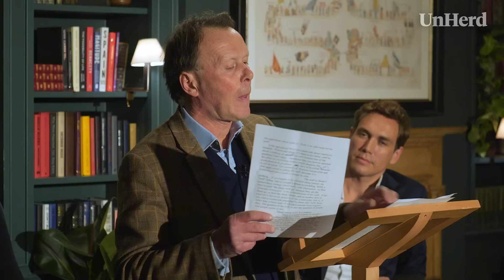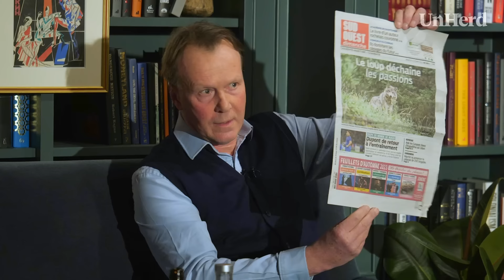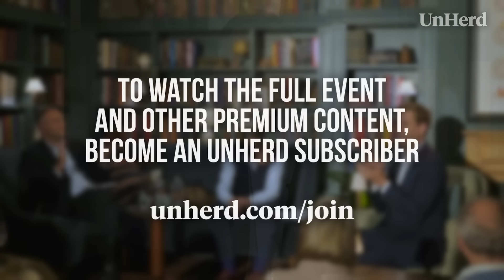The Rewilding Debate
Rewilding is seen by some as a serious plan to restore balance to our ecosystems and by others as a nostalgic fantasy. Best-selling author and farmer John Lewis-Stempel will debate the issue with leading environmentalist Ben Goldsmith. How far is too far in the calls to restore our natural world – will we once again see wolves roaming the uplands of Europe?

// TIMECODES //

00:00 - 03:50 - Introduction
03:50 - 10:05 - Ben Goldsmith opening speech
10:05 - 17:23 - John Lewis-Stempel opening speech
17:23 - 27:02 - Should we bring back the wolves?
27:02 - 34:30 - The values clash at the heart of the rewilding debate
34:30 - 42:00 - Do we still need sheep?
42:00 - 45:12 - Concluding thoughts on part I of the debate